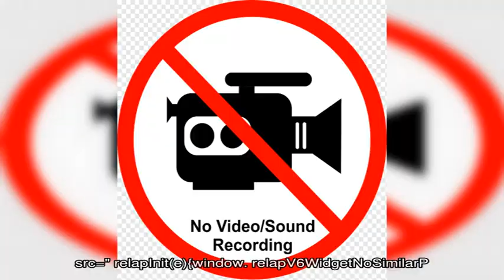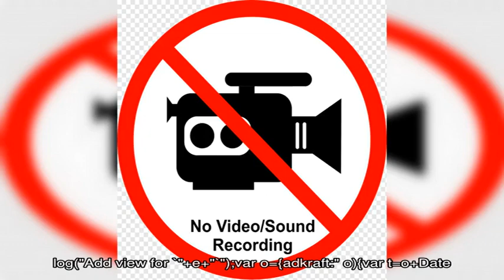Как перевести деньги с карты на карту Сбербанка через интернет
Как перевести деньги на карту сбербанка. Банковские карты уже давно стали неотъемлемой частью нашей жизни.